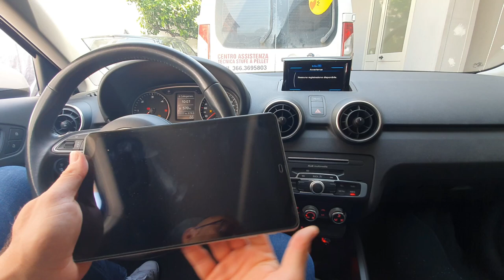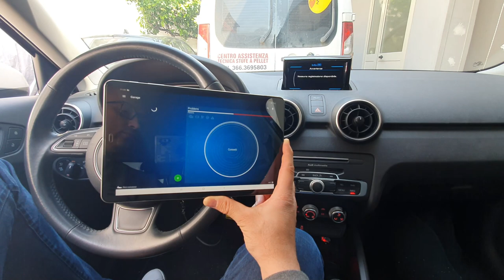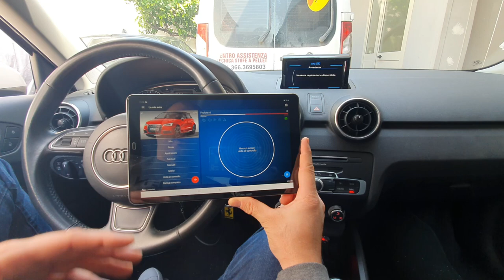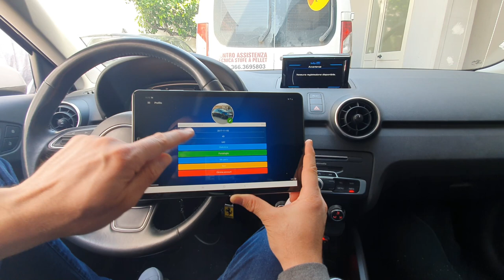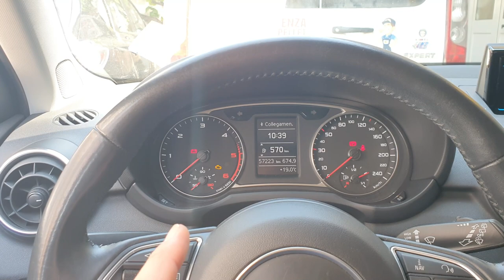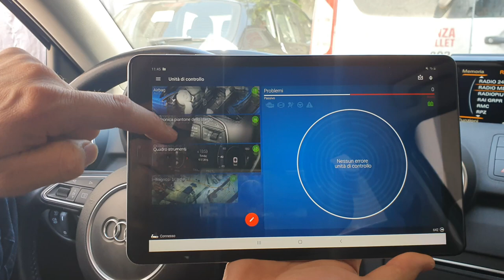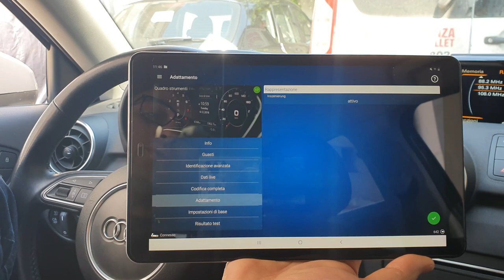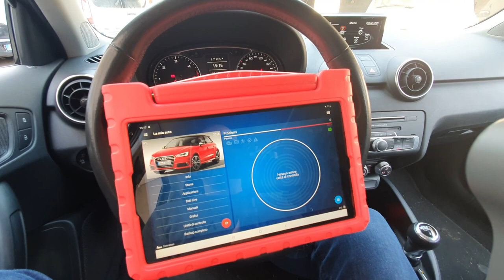Audi A1 8X Intera Video Codifica ObdEleven: Test delle Lancette - Gauge Test - Needle Sweep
Salve a tutti ragazzi e benvenuti in questo mio nuovo video, oggi vi mostrerò passo passo su come si possibile effettuare la codifica Su Audi A1 8x del 2017 Utilizzando il nostro "ObdEleven",  di come il attivare il "Test delle Lancette" o detto anche  "Gauge Test" o  "Needle Sweep", tale codifica come sempre è possibile farla in vari modi diversi.

E poi scaricare l’Applicazione “OBDELEVEN”
Link Store Android

Ad ogni modo come sempre CONSIGLIO SEMPRE di segnarvi anche i valori originali che state andando a modificare/codificare e poi andarli a cambiare con i nuovi valori, cosi che se mai dovreste sbagliate potete sempre tornare indietro e ripristinare tutto com'èra originale, questa è tutte le mie codifiche sono puramente a scopo illustrativo e di tutorial, senza alcun interesse di lucro, e quindi ognuno ha piena responsabilità di ciò che fa.

vedere qualche altro mio video di qualcosa in particolare scrivetelo nei commenti.